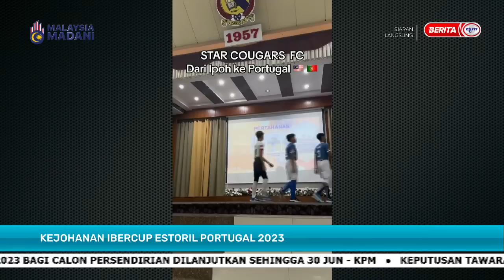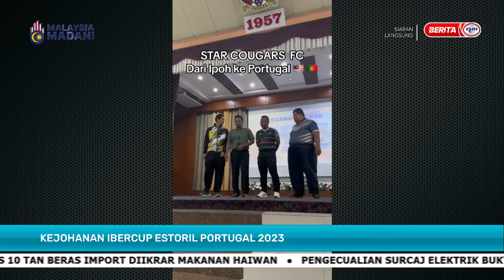30 JUN 2023 – SPM - KEJOHANAN IBERCUP ESTORIL PORTUGAL 2023